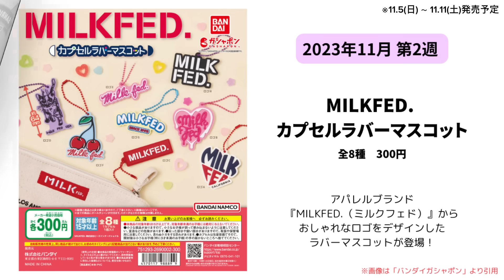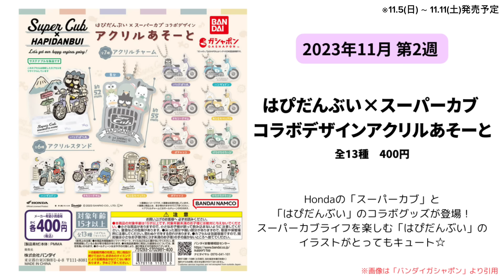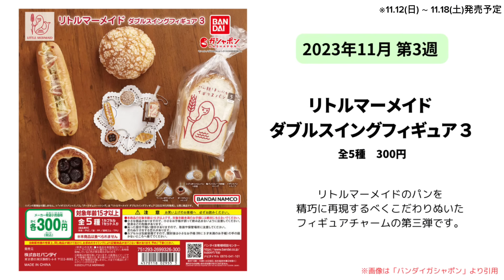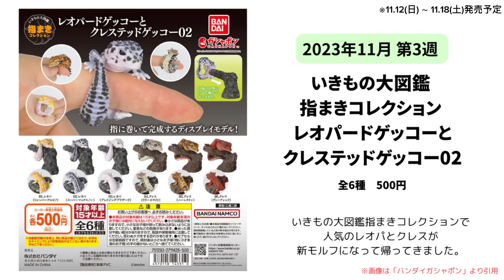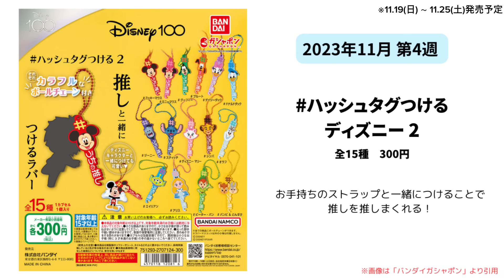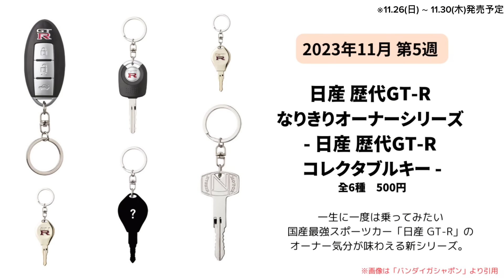【超速報】2023年11月発売ガチャが最高すぎたwwwwwwwwwwww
【有料級】
Instagram・Xで今日入荷したガチャが見れるで？